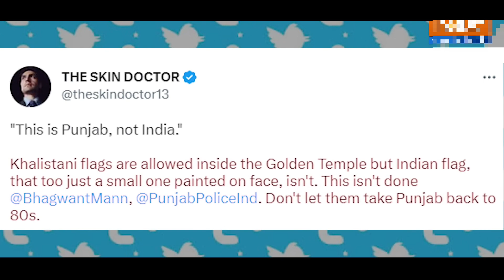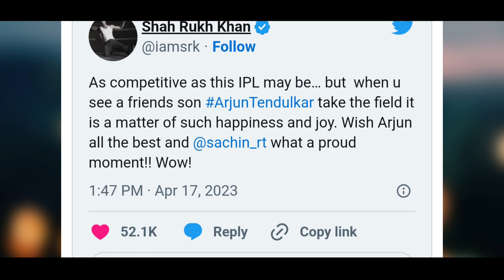WTF! MC STAN KO DIYA ₹1,21,000 KA SUNGLASS GIFT 🥵 ⋮ SRK on ARJUN TENDULKAR Debut for MI 🔥🇮🇳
This video is all about WTF! MC STAN KA ₹1,21,000 KA SUNGLASS 🥵 ⋮ SRK on ARJUN TENDULKAR Debut for MI 🔥 ⋮ Golden Temple Case 🇮🇳

Time Stamps :
0:00 -Introduction
0:22 - MC STAN Ka Sunglass Story
0:43 - Human Sacrifice in Rajkot , Gujrat
1:08 - Golden Temple Indian Flag Controversy
1:38 - SRK on TENDULKAR'S Son Arjun Ipl Debut
2:10 - Outro (Subs!Like!Share) ❤️

About us- Hey GUYS
My channel is mainly focused on Facts based on reality, Inspirational person stories, or Trending topics etc.
I upload atleast 3 videos in a week So make sure to turn on bell notifications.

Amlan Jyoti Nath

your queries- WTF MC STAN KA ₹1,21,000 KA SUNGLASS  ⋮ SRK on ARJUN TENDULKAR Debut for MI ⋮ Golden Temple Case , Salman khan, shahrukh khan, srk, mc stan, bigg boss, bigg boss 2023, sania mirza, golden temple, golden temple indian flag controversy, kisi ka bhai kisi ki jaan, virat kohli, rohit sharma, tata ipl, ipl2023, ipl23, indian premier league, bollywood, controversy, mc stan new sunglass, sania mirza gifted mc stan, shah rukh khan on sachin tendulkar,